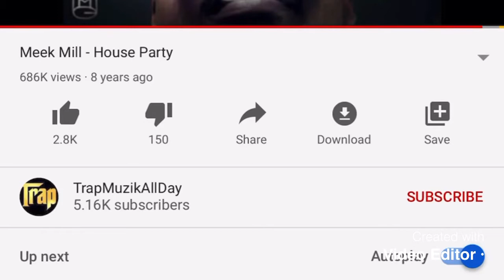Meek Mill - House Party (Speed up)